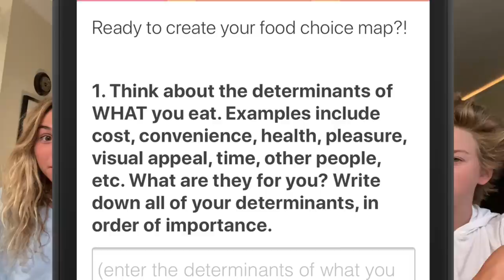WHAT'S ON MY iPHONE? | *these apps you didn’t expect!!*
and take your free 30-second quiz! What iPHone apps are our favorites?  Brennan, katie, Ryan, Mike and Jill share what apps they can't live without! Join Our FAMMELLY Adventure!